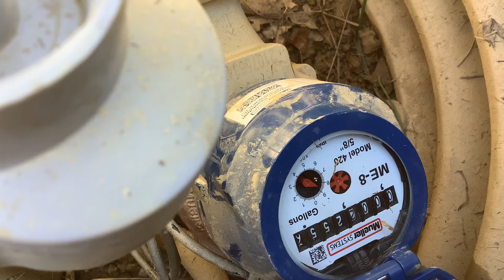All Water Turned Off No Movement